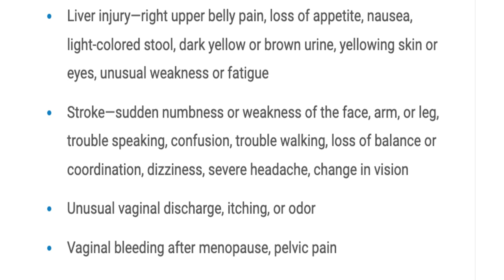Prolapse. Hormones. Hot Flashes.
Sometimes it sucks to be a woman.